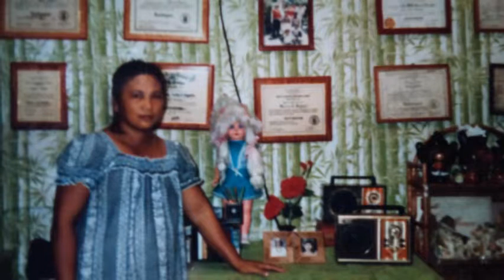My Pearly Shells (Tribute To My Loving Mother in Heaven)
This Christmas... wave back to my childhood. My mother used to teach me how to dance this song, and she used to bring me to dance in front of many. They all love how I shake my belly and bum. Lol!. The very first dance steps I've ever known, and of course I still know all the steps as my mother thought me until now. Hahaha!.. I miss my mother so much! I love you Nay and Merry Christmas to you and Tatay. We Love you and Miss you so much!